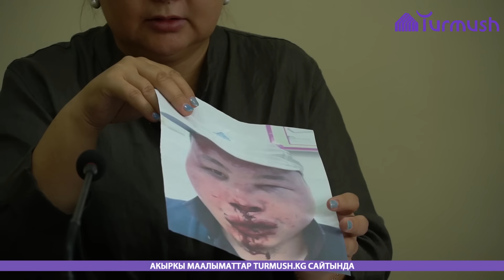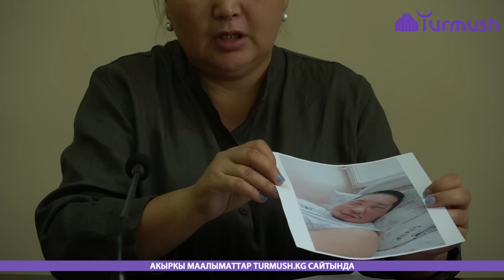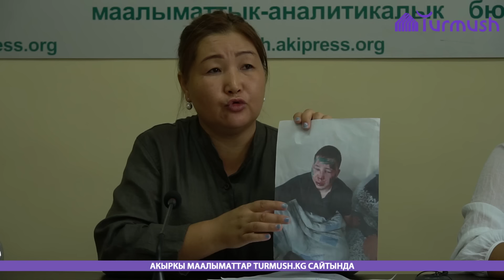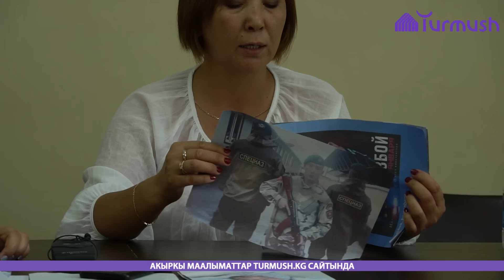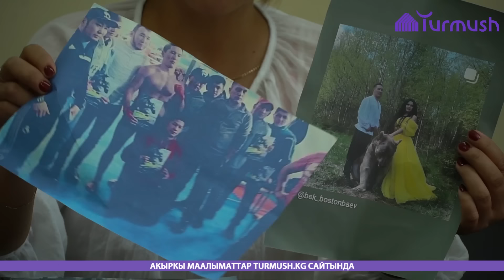«Разбой» тасмасындагы актер иниси менен кошо аёосуз сабалган. Алардын апасы үн катты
Бүгүн, 19-август күнү АКИпресс-Ошто Өзгөн районунун тургундары маалымат жыйын беришти. Алардын айтымында, уюшкан кылмыштуу топтун мүчөлөрү балдарын сабап кеткен. Бирок, бүгүнкү күндө алар сот аркылуу үй камагына чыгып кетүүгө аракет жасап жатышат.